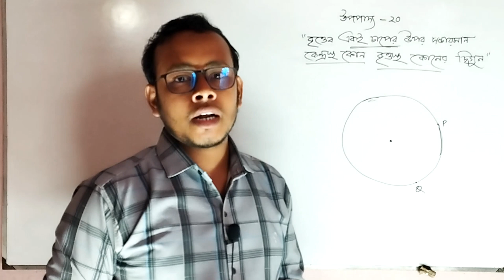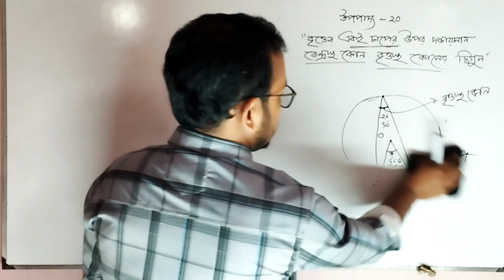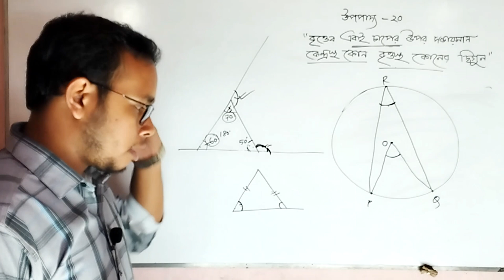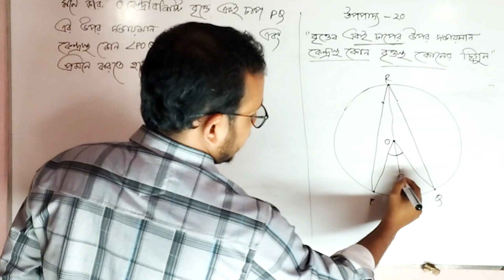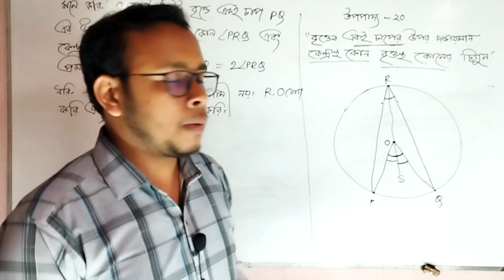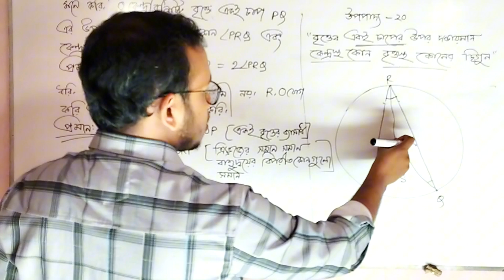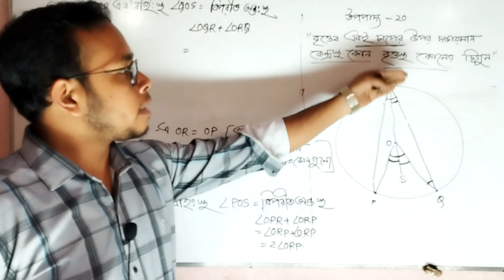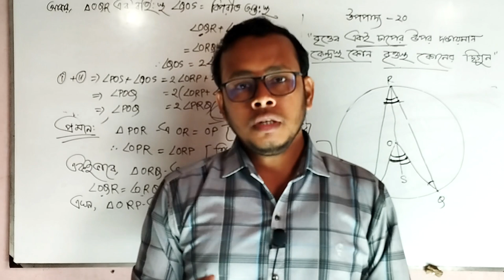উপপাদ্য ২০ || বৃত্ত || নবম দশম গনিত|| Upopaddo 20 || ssc math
উপপাদ্য ২০ নবম দশম গনিত
Upopaddo 20 class 10
Upopaddo 20 ssc
Upopaddo suggestion  ssc 24
নবম দশম বৃত্ত ৮ম অধ্যায়

বৃত্তের যেকোন চাপের উপর দন্ডায়মান কেন্দ্রস্থ কোন বৃত্তস্থ কোনের দ্বিগুণ

আরো দেখুন👇👇👇
🌺এস এস সি সাধারণ গণিত বোর্ড প্রশ্ন সমাধান 🌺
তৃতীয় অধ্যায়-বীজগানিতিক রাশি ( সকল বোর্ড ২০২৩)